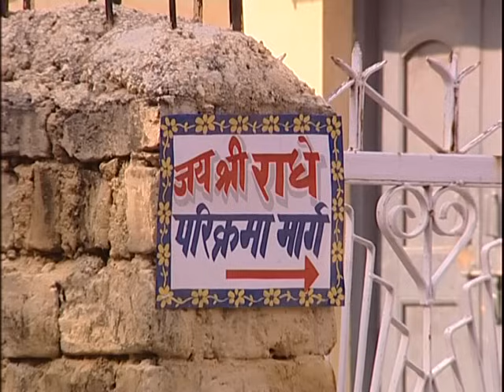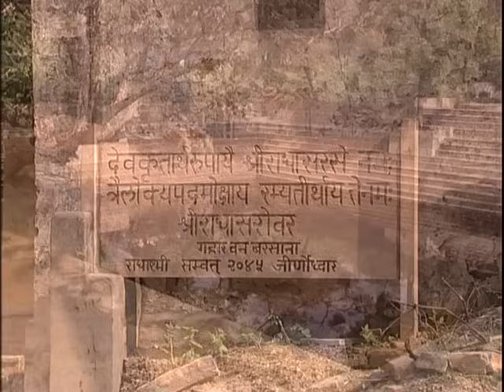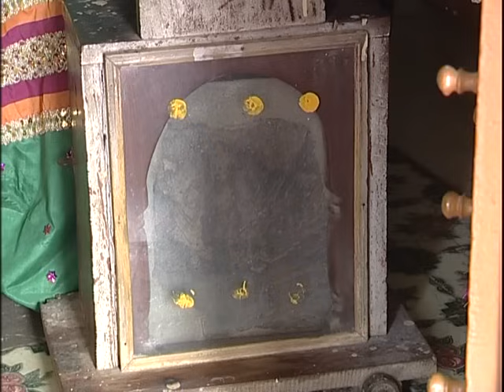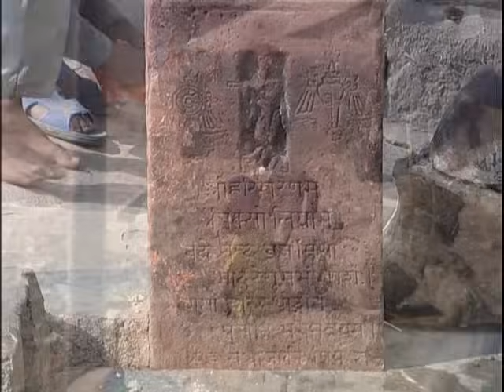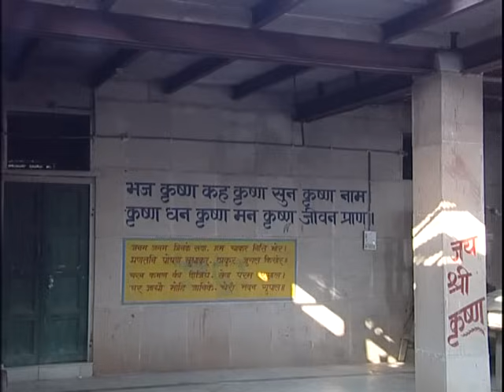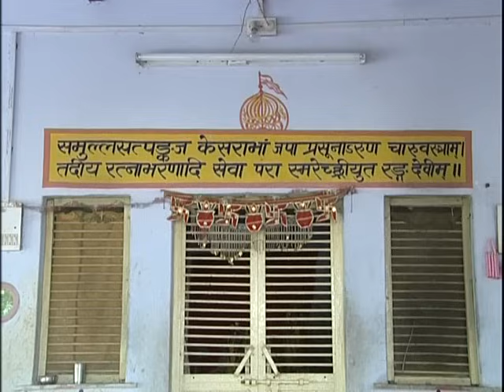The Hills of Varsana (Full DVD)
A documentary on Varsana produced by Bhakti Chaitanya Swami

When Krishna moved with His parents from Vrindavana to Nandagrama, Srimati Radharani and her parents moved to Varsana, which is just eight kilometres away. Varsana is one of the richest areas of Radha and Krishna 's pastimes. Even now They meet in the beautiful forests there every day, and one can feel Their transcendental presence everywhere.

This Video takes you on a journey through these sacred hills, to visit the temples and see the places where the Supreme Personality of Godhead and His eternal consort performed Their transcendental lilas together 5000 years ago

Locations: Vilas Garh; Sankari Kor; Ciksoli Grama; Krishna Kunda; Mor Kotir; Mana Kotir; Through the Forest; Dana Garh; Jaipur Temple; Sriji Temple; Pili Pokhara; and the Villages of the Asta Sakhis: Lalita - Unchagaon; Vishaka - Kamai; Campakalata - Kehrala; Indulekha - Anjanoka; Tungavidya - Dhavaro; Citra - Ciksoli; Rangadevi - Rakholi; Sudevi - Sonhera Grama; and other holy places of Varsana: Kadamkhandi; Suryakunda; and Prema Sarovara.